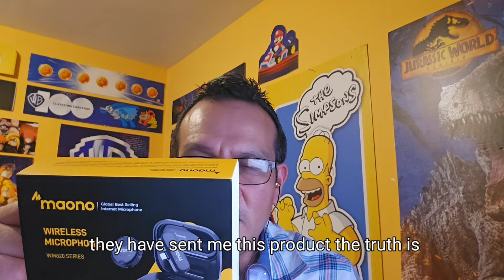Para Blogger y youtuberos | Micrófono Maono WM620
visita la tienda oficial

 HQZHBLS3

Hasta el 12 de mayo!!